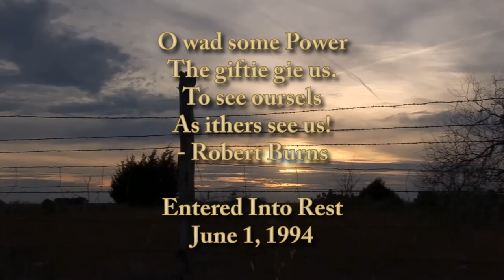Memories By Design Tribute Video - Traditional Style John HD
This is a full version sample of our MBD Tribute Video. It represents the usage of scenery and music that complements the individual and his life. We offer hands-on Photo Restoration, custom moves and chronological life storytelling. Each video is personally customized and handcrafted by professionals with a Guaranteed Turnaround of 12 Hours.
We produce our memorial videos for funeral home and directly to families across the country.
View other samples:
Memories By Design, Celebrating Life and Preserving Memories.